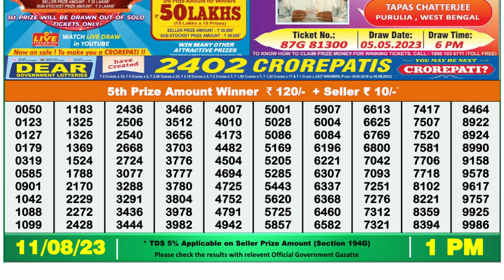Nagaland Lottery Sambad Live 1pm 11.08.23